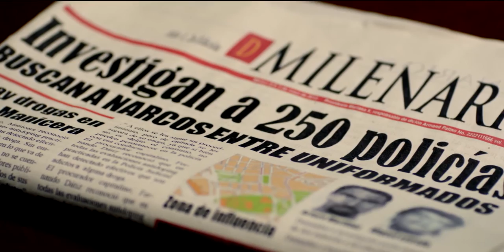"AEROSOL" La pelicula Trailer 2016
Trailer 2016 de la película AEROSOL.